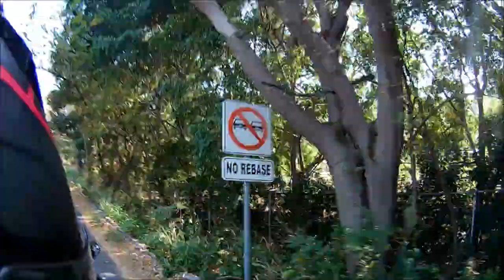Primera escapada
Pequeña rodada de 3 horas por algunas carreteras comunitarias.